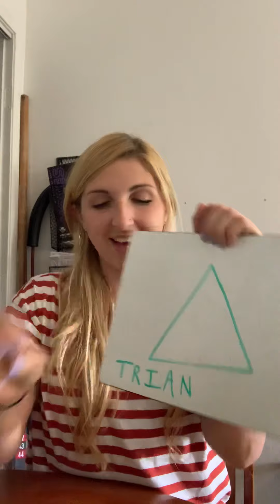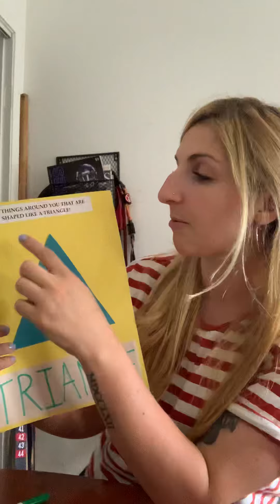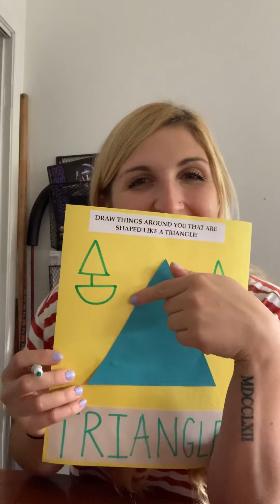How to Make: Shape of the week- Triangle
Materials you’ll need:
-construction paper
-glue
-scissors
-marker